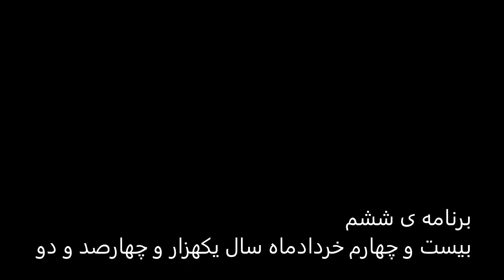درس ششم: اصول انگشت گذاری در تار و سه تار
مدرسه ی موسیقی حمید متبسم
درس ششم
بیست و چهارم خردادماه سال یکهزار و چهارصد و دو
اصول انگشت گذاری در تار و سه تار
موسیقی: بخشی از رنگ ماهور، اثر استاد غلامحسین درویش
با همکاری سمیرا گلباز
طراح گرافیک: وفا
برای ارتباط با ما و آموزش مستقیم آنلاین در "مدرسه ی موسیقی حمید متبسم":